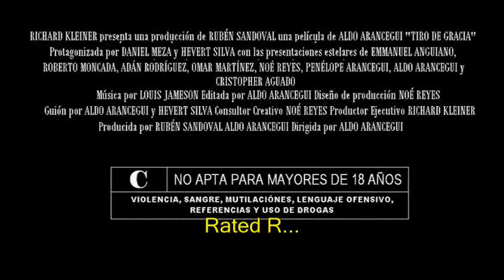Trailer Official de "Tiro de Gracia" con subtitulos en ingles (Dead or Blown)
From the creators of "I'm Still Waiting" and "Trigger Happy", based on the controversial novel by Tadeo Cigüeñal.